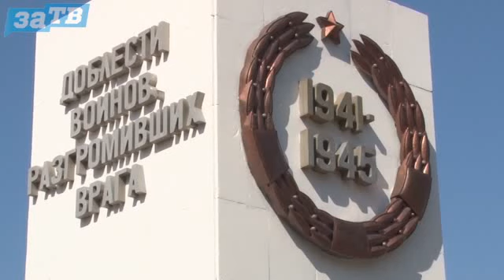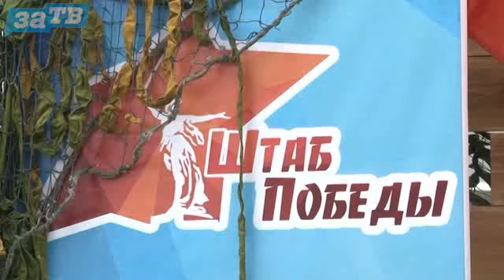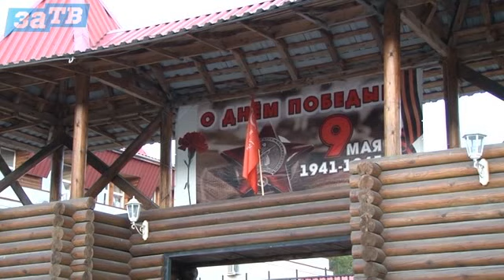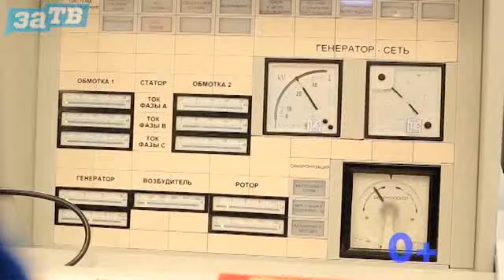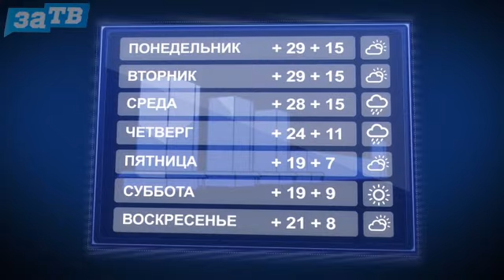Новости Заречного от 13.05.19